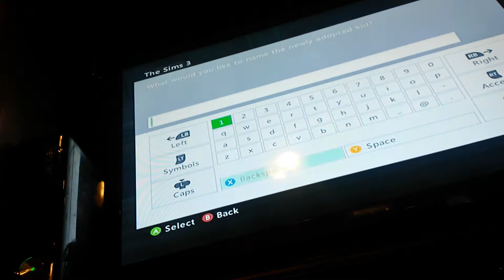Sims 3 Xbox 360 edition episode 2 ( adopting a child)